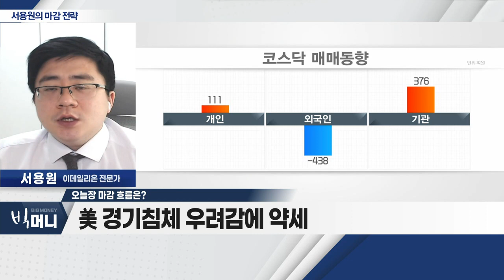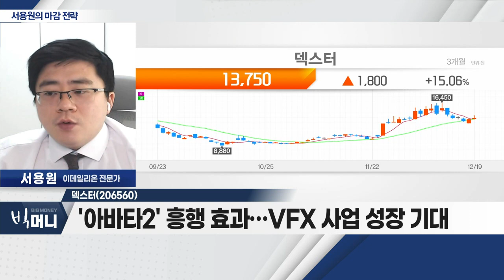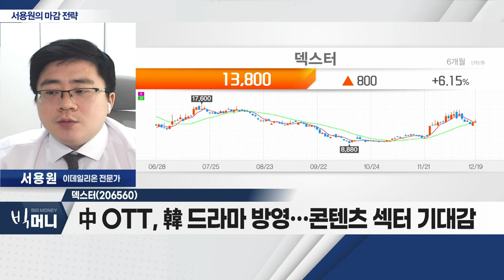덱스터(206560)... '아바타2' 흥행 효과… VFX 사업 성장 기대_서용원 마감 전략 (20221219)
- 美 경기 침체 우려감에 약세
- 韓 증시 '박스권'… 업종별 순환매
- 제약주 및 미디어ㆍ콘텐츠 섹터 강세

덱스터(206560)
- 특수효과 VFX 및 영화 제작 사업
- '아바타2' 흥행 효과… VFX 사업 성장 기대
- 中 OTT, 韓 드라마 방영… 콘텐츠 섹터 기대감